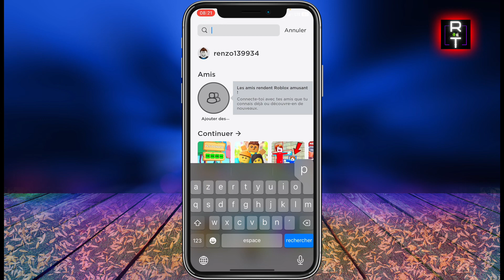Comment Entrer Un Code De Robux Sur Roblox (Facile)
Dans cette vidéo, je vous montre Comment Entrer Un Code De Robux Sur Roblox